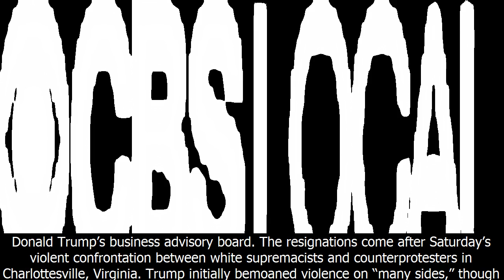Under armour ceo kevin plank resigns from trump council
cbs baltimore
cbs baltimore